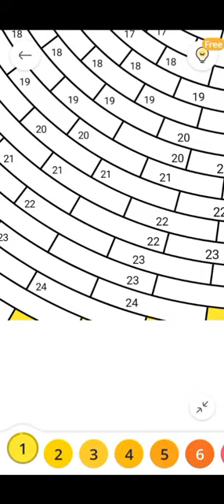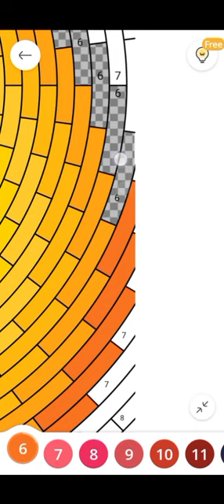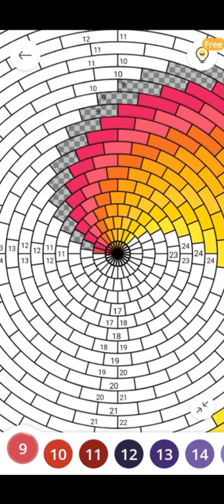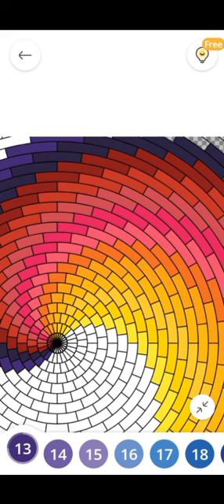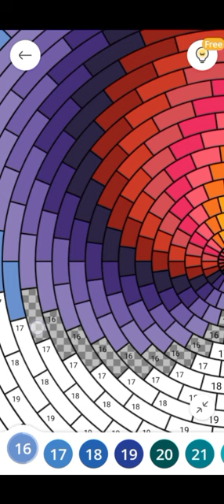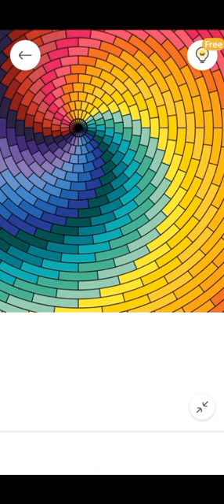How to color walls||Colorful walls drawing|| Color your world and be a artist in paint by numbers